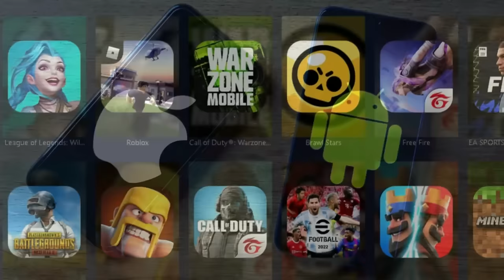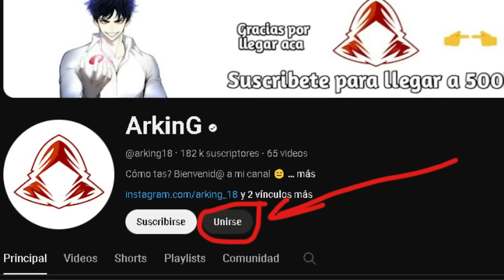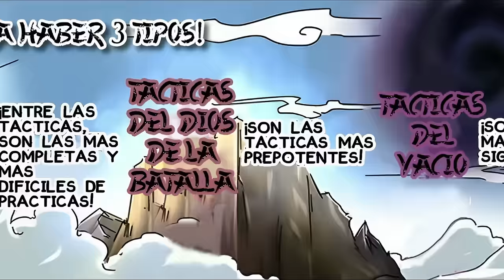🔴 EL PROTA QUE VOLVIÓ DE LA MUERTE PARA SER UN DIOS LEGENDARIO | Tales of Demons and Gods RESUMEN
🔻HOY LES TRAIGO EL RESUMEN DEL MANWHA, Tales of Demons and Gods

🔶Asesinado por el Sabio Emperador y renacido como él mismo de 13 años, Nie Li tuvo una segunda oportunidad en la vida. Una segunda oportunidad para cambiar todo, salvar a sus seres queridos y a su amada ciudad. Él será quien, una vez más, se enfrente contra el Sabio Emperador para vengar su muerte. Con el vasto conocimiento que acumuló en su vida anterior, se dispondrá de un nuevo punto de partida. Aunque comenzó como el más débil, sin duda, va a subir los escalones hacia el más fuerte.

"En esta vida, me convertiré en el rey de los dioses que lo domina todo. Dejen temblar bajo mis pies a todo lo demás!"

"Yo, Nie Li, en esta vida, ¡Asesinare incluso a dios o a Buda si obstaculizan mi camino!”